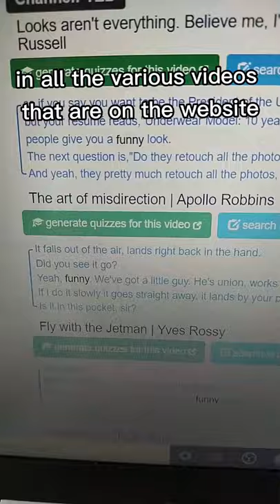Free videos to practice English | Part 11| Websites English teachers should know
This website allows you to watch interesting videos and practice your English at the same time!

In each part of this series, Websites English teachers should know, I give you a quick insight into free tools that allow your students to practice their English in their free time, in class or for homework.